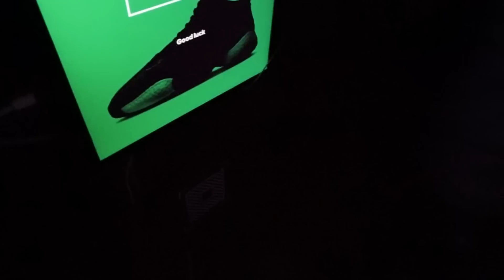The Sole Brothers VLOG #72 Adidas 747 + Jordan Event!